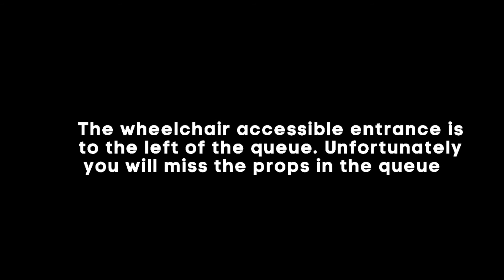Disneyland Jungle Cruise Full Ride Through From Wheelchair Accessible Boat | All The Updates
Take a ride with us on the newly reopened Jungle Cruise ride at the Disneyland Resort. Full ride through from wheelchair accessible boat with loading procedure. See all the updates.